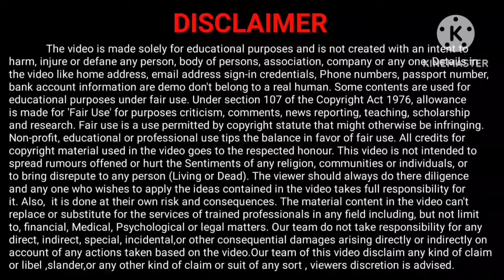OSSSC DEO ନିଯୁକ୍ତି ପାଇଁ ଆସିଗଲା ତାରିଖ//OSSSC DEO Recruitment 2024//DEO Jobs in Odisha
OSSSC 7142 Data Entry Operator Recruitment 2024//New Panchayat Wise Data Entry Operator Jobs//Odisha gram Panchayat level vacancies//Tahasil Office new Jobs in Odisha//Odisha Govt Jobs//Odisha Company Jobs//

Book ନେବା ପାଇଁ msg କରନ୍ତୁ:- 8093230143

Mock Test:-

Topic Covered:-

a2zjobsinformation odishavawjobs odishamissionshaktojobs jobsinodisha odishagovtjobs newjobsinodisha allodishajobs 10thpassjobsinodisha ossscgroupcvacancies odishagovtjobs ini